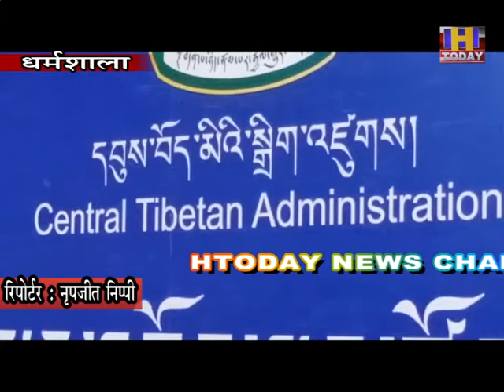तिब्बती संसद के सदस्यों की भी अंतिम निर्वाचन सूची की चुनावी प्रक्रिया की घोषणा की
एंकर- केंद्रीय तिब्बती प्रशासन के चुनाव आयोग द्वारा 16वीं काशग यानी पार्ल्यामेंट के आम चुनावों के अंतिम दौर की घोषणा कर दी गई है। इस दौरान 17वीं तिब्बती संसद के सदस्यों की भी अंतिम निर्वाचन सूची की चुनावी प्रक्रिया की घोषणा की गई है।